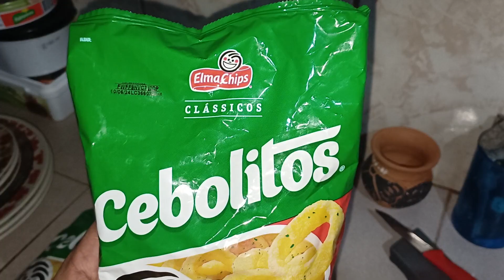Tarde chuvosa Experimentando Cebolitos da Elmachips.